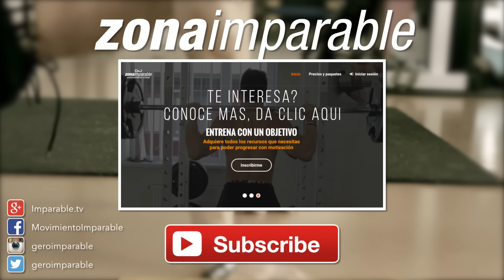Todos los ejercicios para ganar masa muscular y fuerza en la espalda